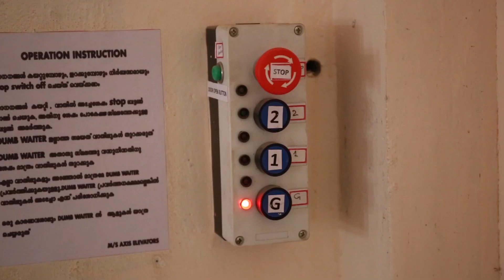2019 02 15 14 04 131 v